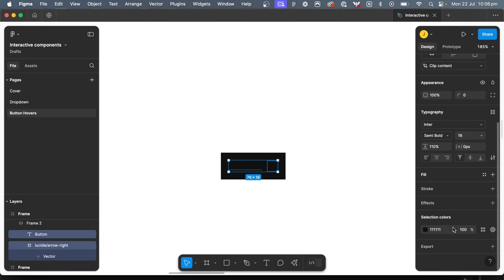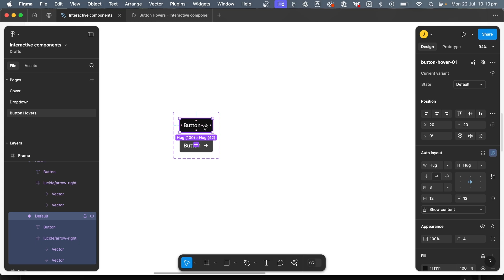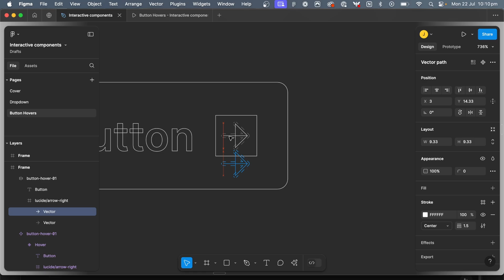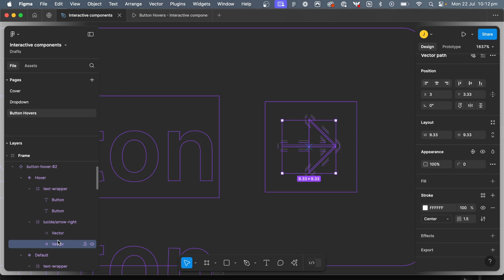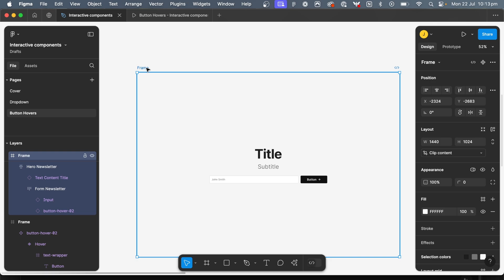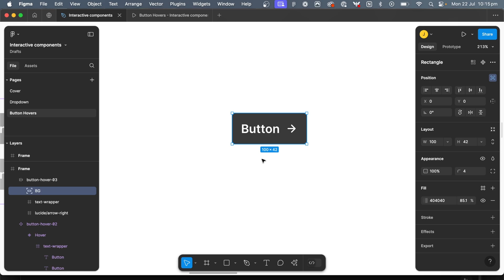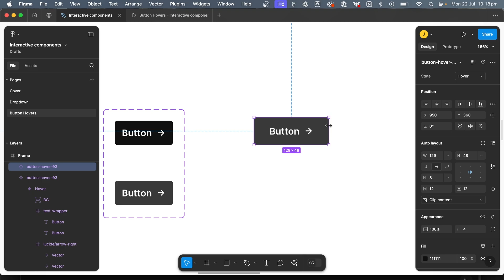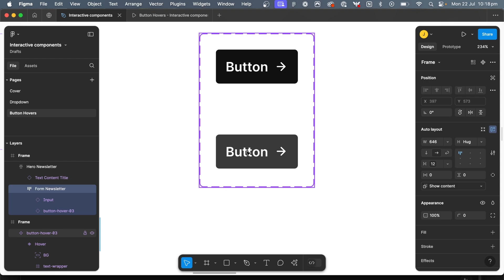How to create Text Animation Buttons in Figma for beginners | Tips & Tricks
Follow along for a tutorial on how to create an interactive dropdown component in Figma using the new UI3 Figma UI in 2024

Design books I've read and recommend
Steal like an artist
The Brand Gap
Start with Why
Building a Storybrand
The Creative Act
How to Win Friends & Influence People
Show your work